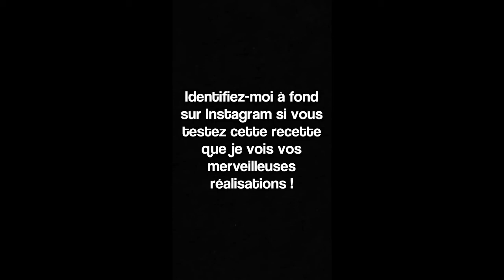JUJUFITCATS LA GLACE LA PLUS SAINE DU MONDE !!!